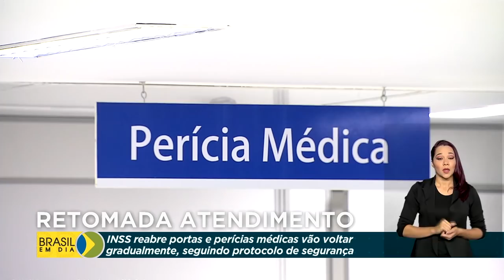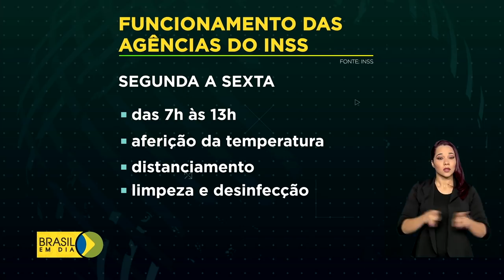Brasil em Dia - 15 de setembro de 2020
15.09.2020 - Governo federal reconhece situação de emergência no Pantanal sul-mato-grossense e vai dar apoio para combater incêndios na região; Caixa inicia pagamento do abono salarial para trabalhadores nascidos em setembro; começam hoje as inscrições para vagas remanescentes do ProUni.